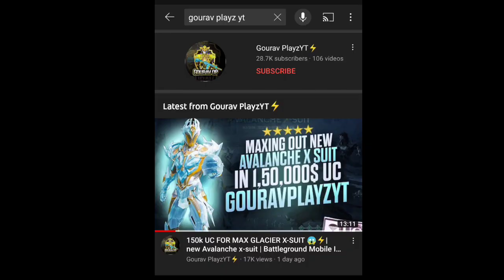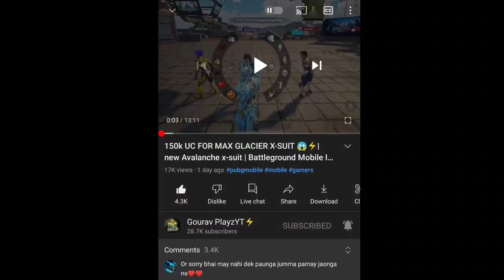Free Glacier X-Suit😍 (In 0 Uc)- SAMSUNG A3,A5,A7,J2,J5, J7,S5,S6,S7,S9,A10, A20,A30,A50,A70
Season7,10,11,13,14,15,16,17,18,19Conqueror

IGN - YouTubeCHIRAG